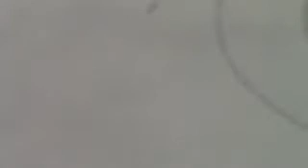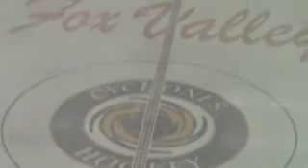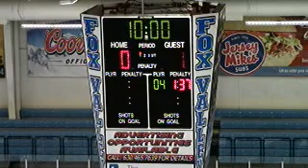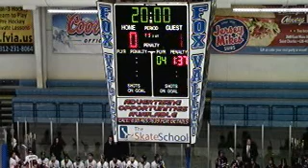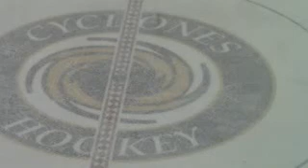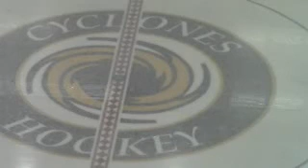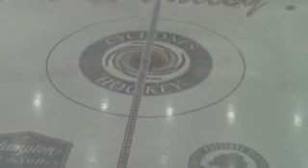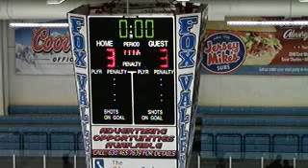NIU vs. Missouri St. 1-11-13